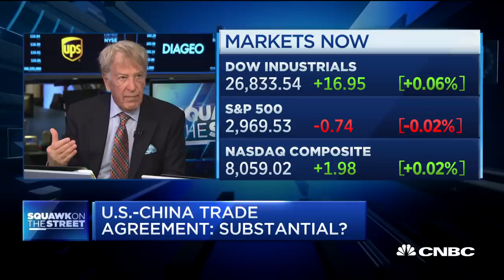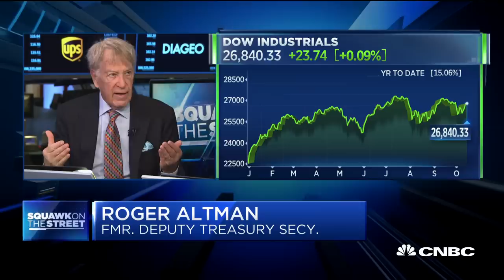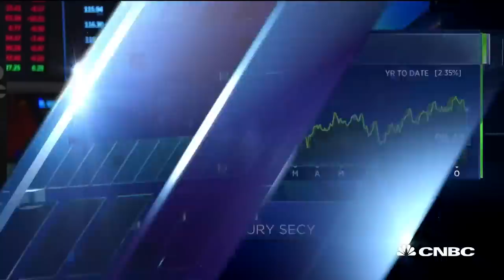We might be in a 'mini recession,' says Evercore's Roger Altman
Roger Altman, founder and senior chairman of Evercore, joins "Squawk on the Street" to discuss the agreement between the U.S. and China to halt tariffs and the state of the economy.